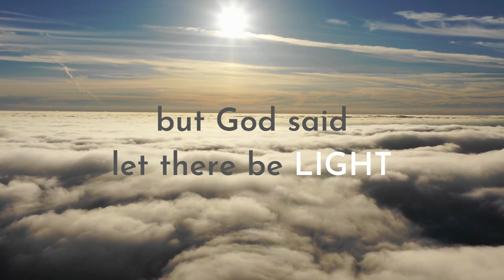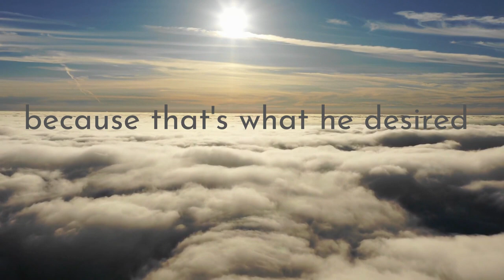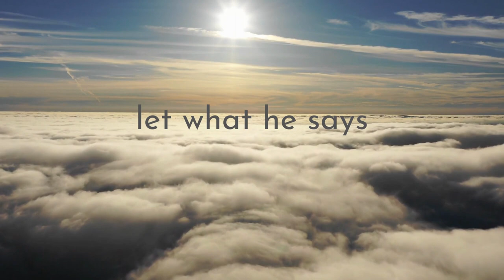Fill the void! You have the Power to change it!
Let the Word of God Heal your LIFE
Learn from God
Learn how got expects you to speak
Christian Meditation
His Word is LIFE
Restoration for your whole being
Open your heart to the TRUTH
Experience the HEALING power of God's Word
Rely on His promises
Experience God's supernatural power
Reprogram your mind
Thought Replacement Therapy
Mind therapy
Change your thoughts
Transform your mind
Take control of your emotions
Be set FREE
RE-ENERGISE  your MIND, BODY and SOUL
Nourishment for your SOUL
Fix your eyes on things above
Focus on the end result
Improve your concentration